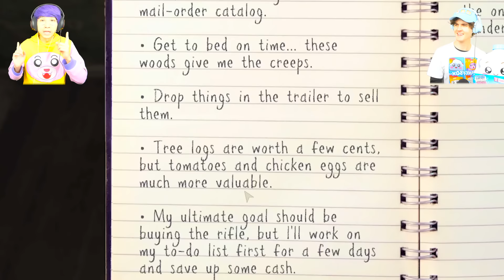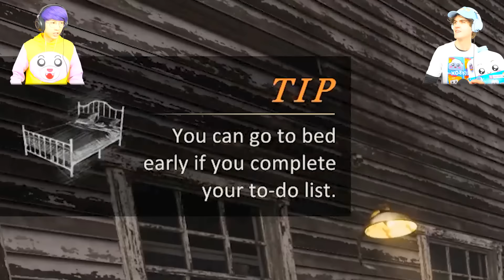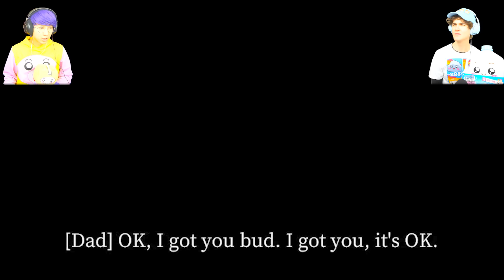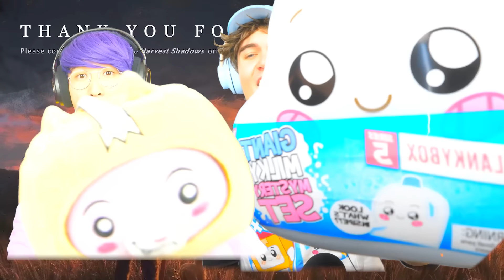This FARMING SIMULATOR Has A DARK SECRET...(We Harvest Shadows Full Game!)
LankyBox World!